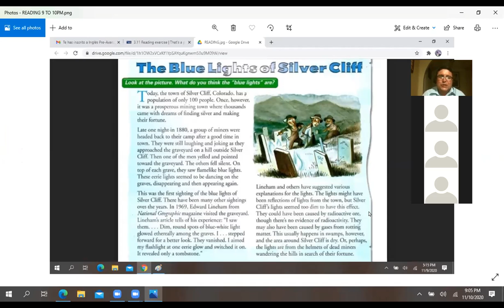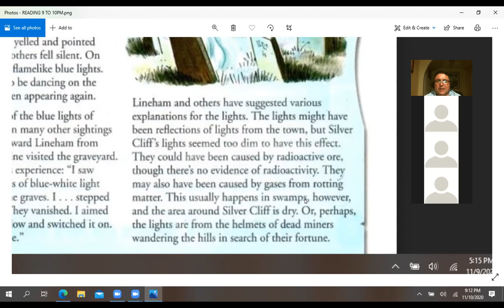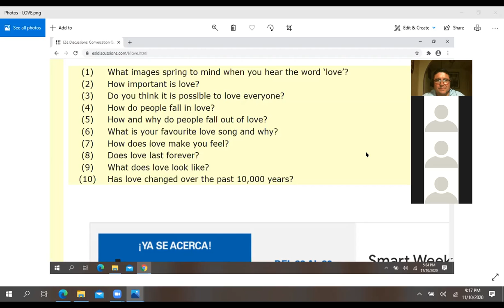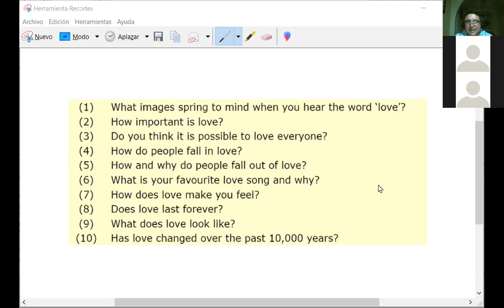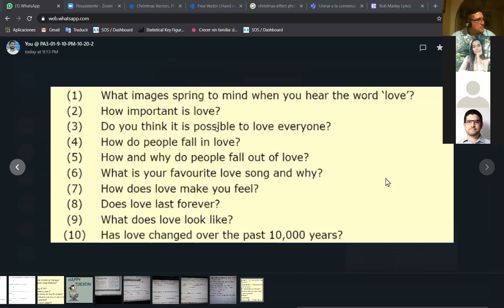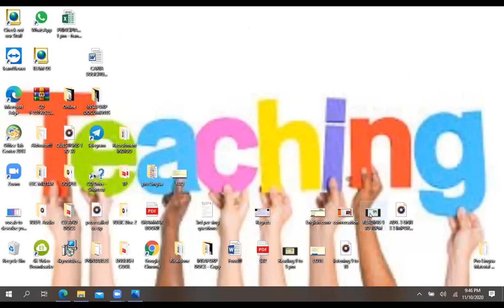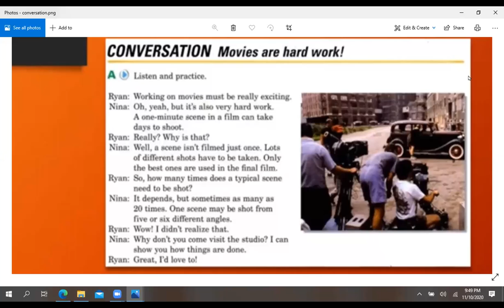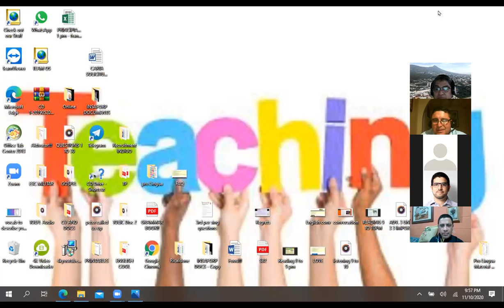Ingles Corporativo-Reading Comprehension